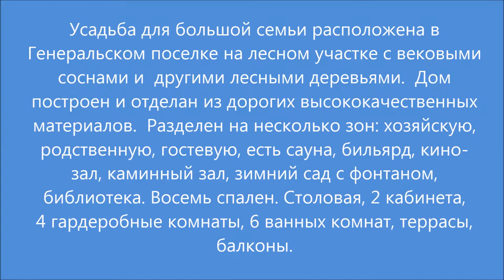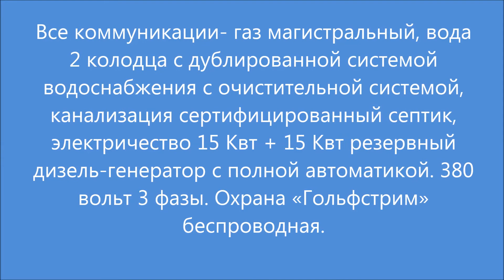Купить дом в Жаворонках, Одинцовский район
УСАДЬБА для большой семьи расположена в Генеральском поселке на лесном участке с вековыми  соснами и  другими лесными деревьями.
Ландшафтный дизайн с Альпийской горкой, искусственным прудом с мостиком. На участке растут грибы, бегают белки. На территории участка есть теннисный корт, гараж на 4 автомобиля с автоматическими воротами есть помещение для прислуги, охраны.
Также есть закрытая теплая отапливаемая беседка  с встроенной кухней и мангалом. Все коммуникации - газ магистральный, вода 2 колодца с дублированной системой водоснабжения с очистительной системой, канализация сертифицированный септик, электричество 15 Квт + 15 Квт резервный дизель-генератор с полной автоматикой. 380 вольт 3 фазы. Охрана «Гольфстрим» без проводная.
Дом построен и отделан из дорогих высококачественных материалов.
Разделен на несколько зон: хозяйскую, родственную, гостевую, есть сауна, бильярд, кино-зал, каминный зал, зимний сад с фонтаном, библиотека. Восемь спален. Столовая, 2 Кабинета, 4 гардеробные комнаты, 6 ванных комнат, террасы, балконы.